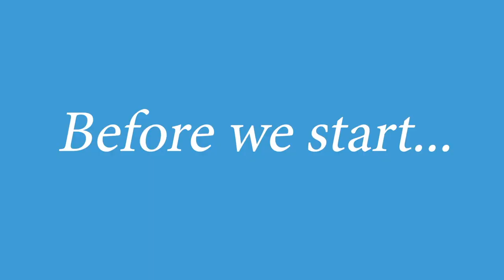How To Handle Jealousy In The Swinger Lifestyle | How To Overcome Jealousy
Are you wanting to dip your toes into the swinging lifestyle, but are held back by jealousy? Have you experienced jealousy in your relationship but are wondering how to overcome it? In this video, Bella and Jase from 4OURPLAY go into detail about their experience with dealing with jealousy in the swinger lifestyle and how they were able to work together as a couple to overcome it!